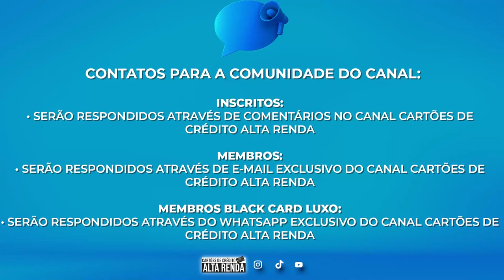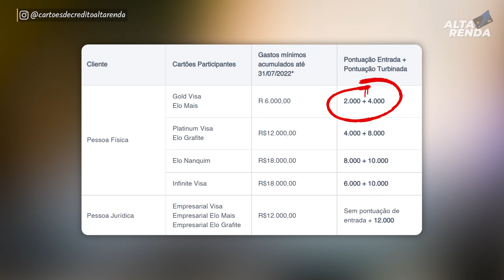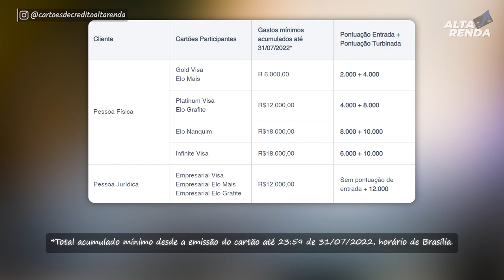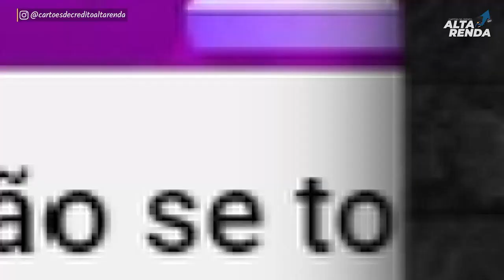💳NOVIDADE NOS CARTÕES DA CAIXA ESTE MÊS DE ABRIL, PONTOS TURBINADOS, VEJA COMO GANHAR OS SEUS.